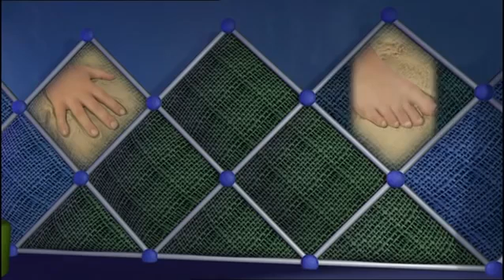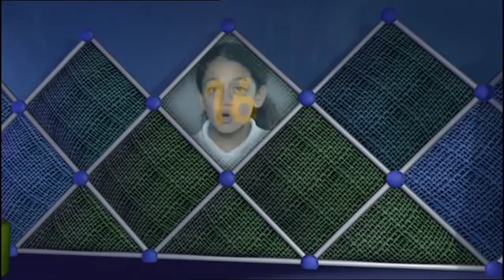NUMBERJACKS | Famous 5s | S1E31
FUN FACT!

Parents Concern